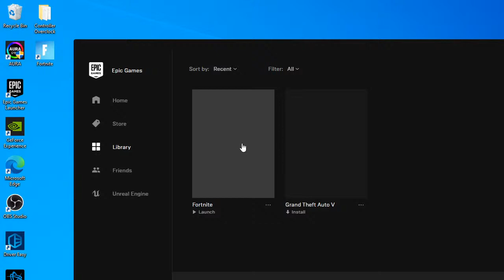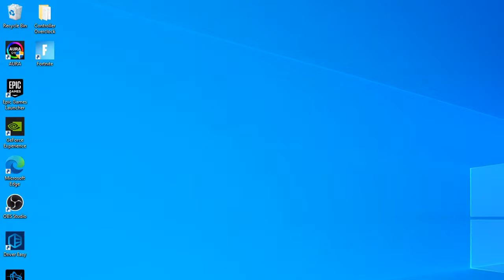Matt McGinley Live Stream